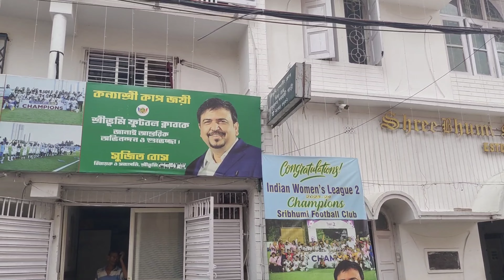💠Shreebhumi Sporting Club 💠 Pandel Prepration 💠 Theme " Tirupati Balaji Temple " 💠 Durga Puja 2024👍💙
💠 বন্ধুরা আজ আমি আমার এই ভিডিওর মাধ্যমে আপনাদের শ্রীভূমি স্পোর্টিং ক্লাবের প্যান্ডেল প্রস্তুতি ও শ্রীভূমির এই বছরের থিম কী হচ্ছে, সেই আপনাদের সাথে সেয়ার করবো।

💠 তো বন্ধুরা, শ্রীভূমি আসার সহজ পথ হলো ট্রেন পথ। আপনারা প্রথমে চলে আসেন বিধাননগর স্টেশন, স্টেশন থেকে নেমে, আপনি টোটো বা অটো পেয়ে যাবেন। অটো করে আপনাকে চলে আসতে হবে শ্রীভূমি।

💠 শ্রীভূমি স্পোর্টিং ক্লাবের থিম ২০২৪ :-
শ্রীভূমি স্পোর্টিং ক্লাবের এই বছরের থিম তিরুপতি বালাজি মন্দির। এই মন্দিরটি অবস্থিত অন্ধ্রপ্রদেশের, তিরুমালা।
মন্দিরটি অবস্থিত তিরুমালা পাহাড়ের উপর।